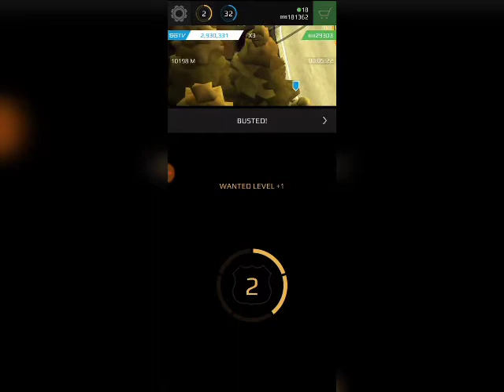Smash Bandits Gameplay with Hornet MK2 #2 [No Gadgets Equipped]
This is the final Upload of Smash Bandits this Year.